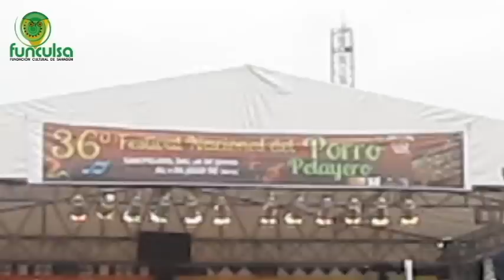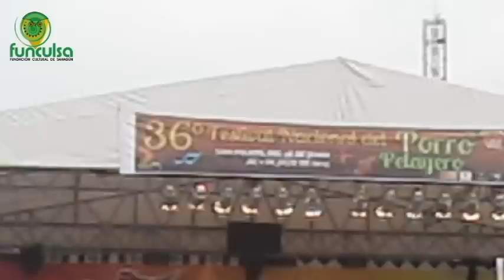Alborada Festival Nacional del Porro Maria Varilla